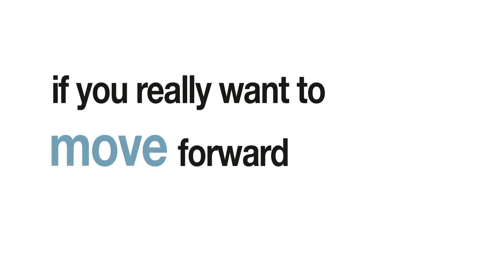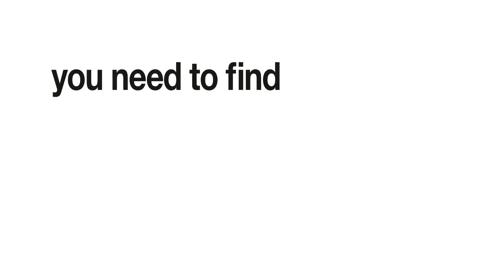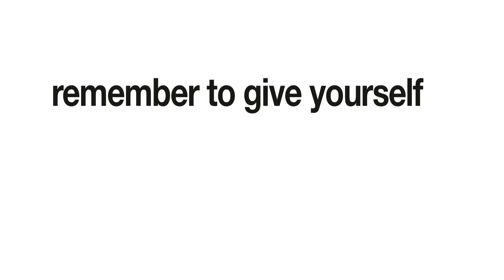Baby life period